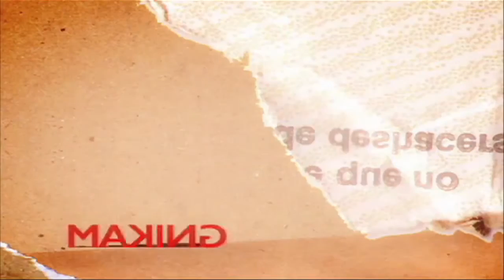Camila Rincón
Las grandes producciones del universo fashionista vistas desde adentro. Making Of es una ventana que abre Trendy Channel para conocer los pormenores, detalles técnicos y secretos de las portadas, editoriales de moda, photoshoots y videoclips de las grandes marcas. Making Of una mirada tan cercana, que se sentirán como parte de sus producciones favoritas.